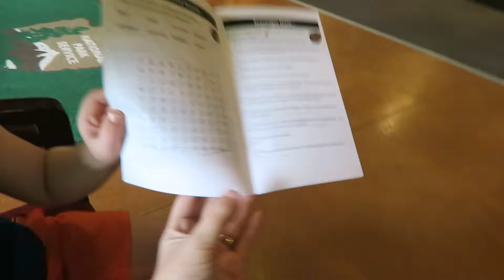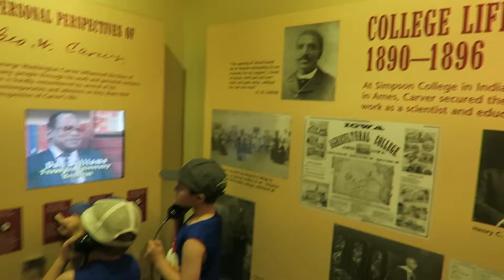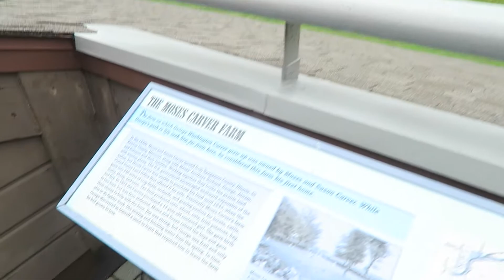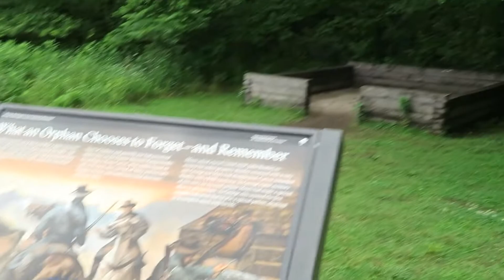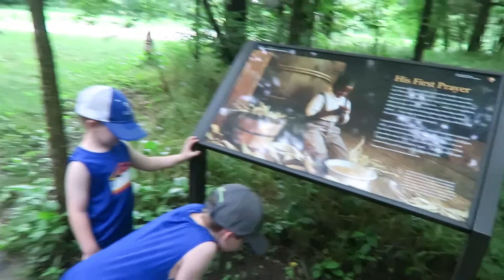Day In The Life Vlog of a Stay at Home Mom | George Washington Carver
Day in the Life of a Stay at Home Mom! Come along as we head to back home to Iowa! We stopped by the George Washington Carver National Monument and had such a great time The boys got Junior Ranger badges too!